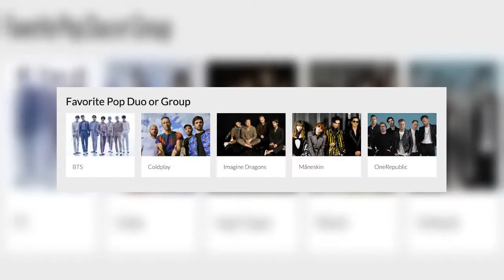BTS Nominated For "Favorite Pop Duo or Group" At The AMAs For The Fourth Year In A Row